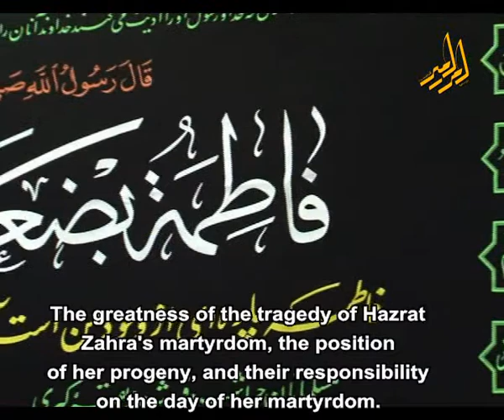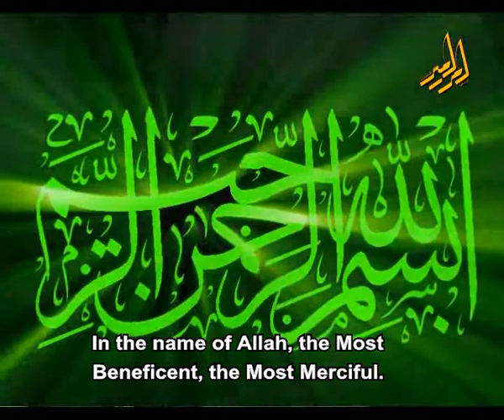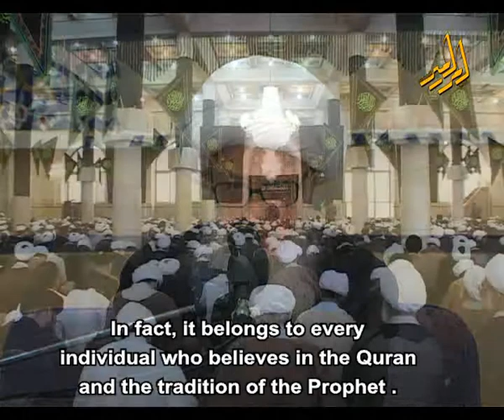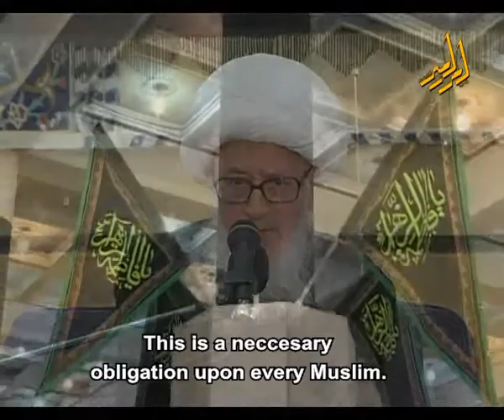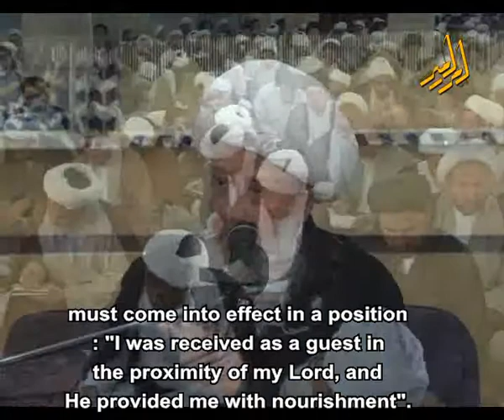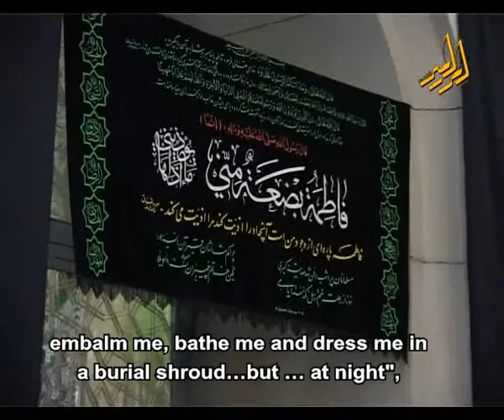New fatima 89 MWWW VAHID KHORASANI COM